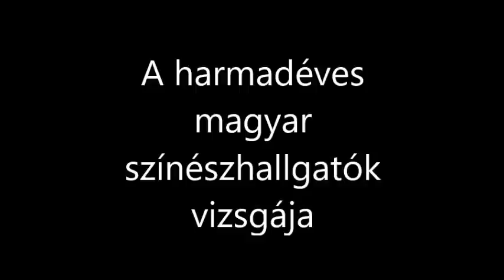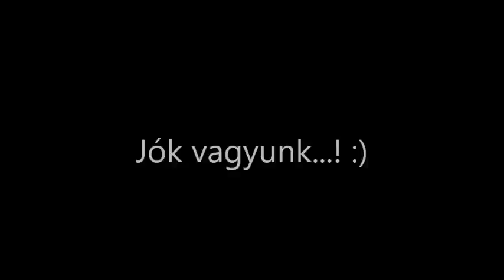Harmadéves színészek - Újvidék 2016.